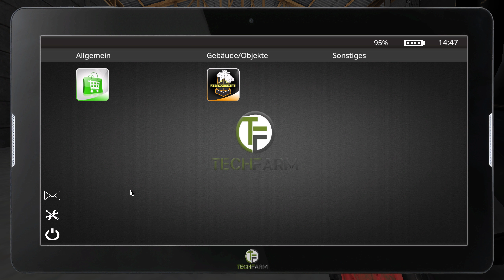LS17 HOPFACH 🚜 YouTube macht uns kaputt ► #63 LANDWIRTSCHAFTS SIMULATOR 17 Challenge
LS 17 Hopfach Challenge: 4 YouTuber, 2 Teams, wer gewinnt? ►LS17 Günstig kaufen -werbelink*►KEIN LS 17 verpassen? ◄►ALLE Folgen ▼MEHR? Beschreibung lesen▼

🎮 LS 17 Platinum PS4 -werbelink*
🎮 LS 17 Platinum XBoxOne -werbelink*

► Dein eigener LS / Minecraft / Ark / u.v.m Server?

Über unser LS17 Hopfach Challenge Lets Play

Gemeinsam ist es zwar am Schönsten, aber der Wettbewerb spornt oftmals erst recht zu Bestleistungen an: In diesem neuen Projekt mit den unten aufgeführten Kollegen treten wir gegeneinander an! Wird das Siegerteam bestehend aus dem Sachsen und meiner Wenigkeit gewinnen, oder haben die beiden Anderen auch eine Chance? Die neue, riesige Map Hopfach, die wir euch hier vorab vorstellen dürfen, mit 30 Höfen, riesigen Feldern und unfassbar vielen Details, Wirtschaftszweigen und Scripts wird wohl ihr Übriges dazu beitragen alle Teilnehmer zu überfordern.

Über den Landwirtschafts Simulator 17

Zwei Jahre nach dem großen Erfolg des LS15 bringt und Giants nun den Landwirtschafts Simulator 17, und damit die Neuauflage des beliebtesten Games in unserem Kanal. Mit einigen neuen Features werden Freunde von Agrar Simulationen auch diese Mal in den Bann gezogen: Mit den Maschinen und Traktoren der AGCO Gruppe, unter Anderem Fendt, Challenger, Massey Ferguson und Valtra stehen neue starke Marken im Fokus des LS17. Und erstmals in der Geschichte des Simulationsspieles haben nun nicht nur die Kühe Euter...

Die Kühe, Schafe und Hühner haben mit den Schweinen neue Freunde gefunden, die es zu umsorgen gilt, um diese später dann... "an einen anderen Ort" zu bringen. Die Forstwirtschaft wird ebenfalls mit neuen Maschinen vertreten sein, und an der Engine wurde noch einmal kräftig geschraubt, unter Anderem für noch schärfere Texturen, neue Effekte und eine Optimierung der Beleuchtung.

Für Freunde höhere Simulationstiefe gibt es nun neue Düngestufen und dazu auch Zwischenfrüchte. Auf Pflügen verzichten war einmal, und auch wer sich um seine Tiere nicht noch mehr kümmert als bisher muss Nachteile in Kauf nehmen. Ein neues Menü macht die Suche nach den gewünschten Optionen und Informationen gepaart mit neuen Statistiken noch einfacher.

Ist die Neuauflage des LS17 eine Revolution? Oder doch die Evolution, auf die wir uns alle zwei Jahre verlassen können? Wie fühlen sich all die neuen Funktionen im LS17 an? Schaut unseren PlayTest, wir freuen uns sehr auf eure Meinung und viele tolle und spaßige Folgen, gute Unterhaltung!

* Die gekennzeichneten Links sind Affilliate Links. Wenn ihr über die Links den Vorgeschlagenen oder andere Artikel bestellt bekomme ich dafür einen kleinen Obulus, Euch kostet dies keinen Cent mehr! ** Nur solange die Aktion läuft!